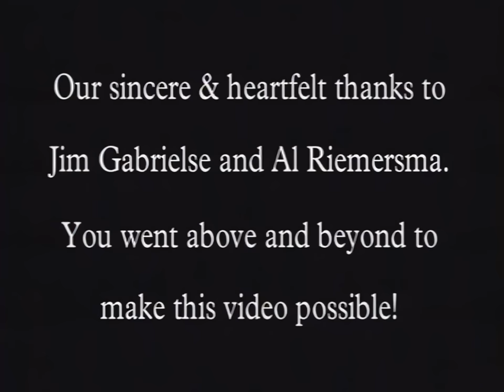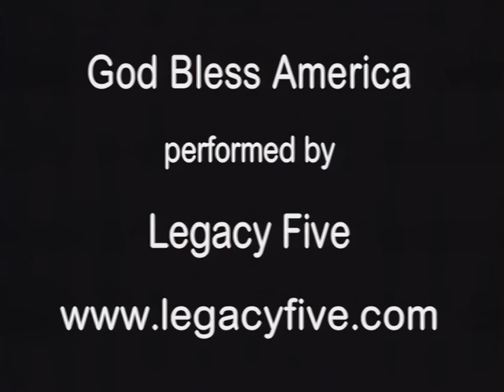Ken Davis "Is It Just Me?" | FULL STANDUP COMEDY SPECIAL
From the heart of dairy country, Ken Davis brings Wisconsin cheeseheads a tribute to military veterans, and then tackles an important social issue: the persistent differences between men and women. Honestly, it makes most men wonder, "is it just me?"